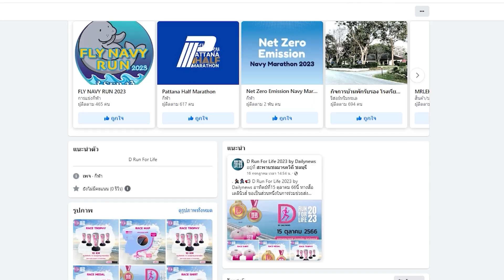งามไส้! แฉสหกรณ์ตำรวจลำพูน ปลอมลายเซ็นกู้เงิน 423 ราย เสียหาย 220 ล้าน | HOTSHOT เดลินิวส์ 28/09/66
เมื่อวันที่ 28 ก.ย. ที่รัฐสภา นายวิโรจน์ ลักขณาอดิศร สส.บัญชีรายชื่อ พรรคก้าวไกล พร้อมด้วย นายวิทวิสิทธิ์ ปันสวนปลูก
สส.ลำพูน พรรคก้าวไกล ร่วมแถลงถึงกรณีสหกรณ์ออมทรัพย์ตำรวจ จ.ลำพูน ปลอมแปลงเอกสารการกู้เงินสหกรณ์ของตำรวจกว่า 423 ราย
มูลค่าความเสียหายกกว่า 220 ล้านบาท